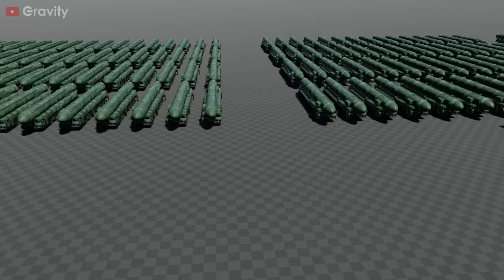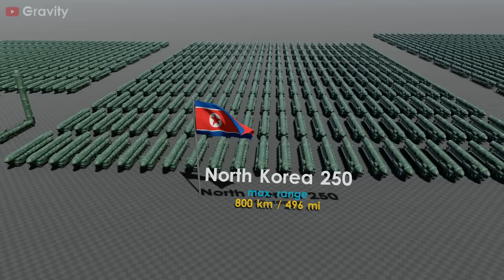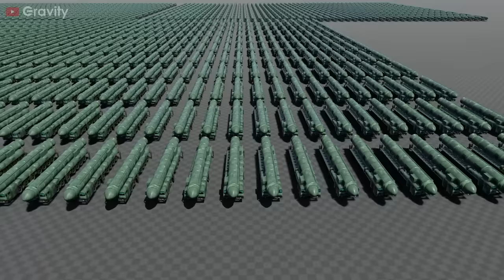Ballistic Missile fleet strength by Country 2023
Number of ballistic missiles by countries.